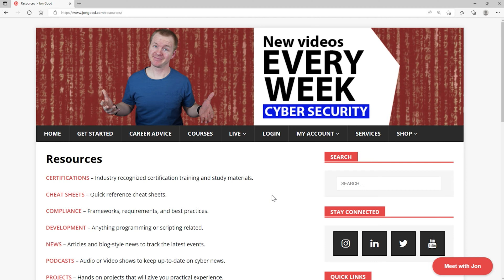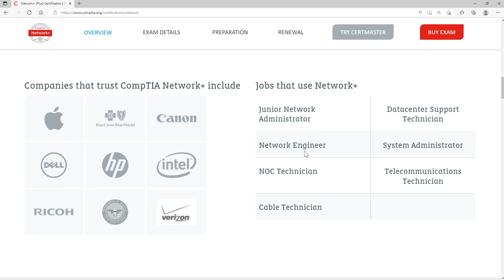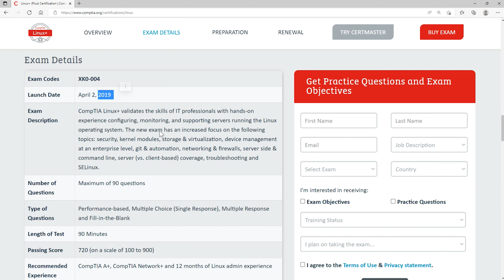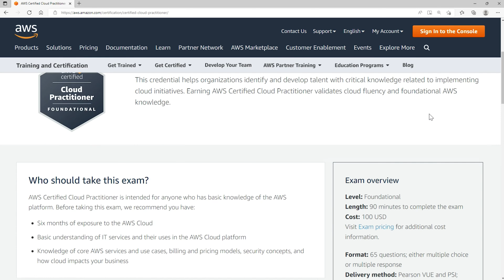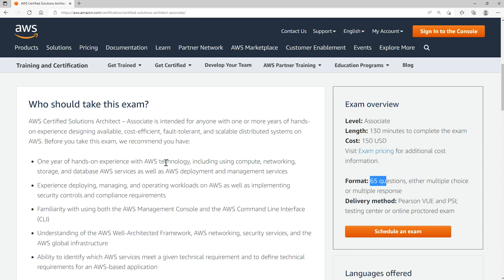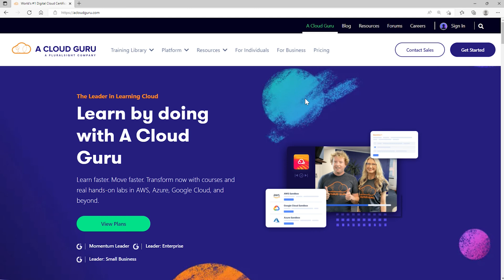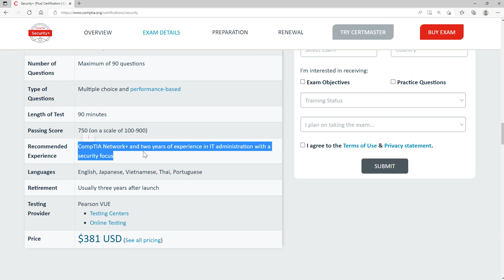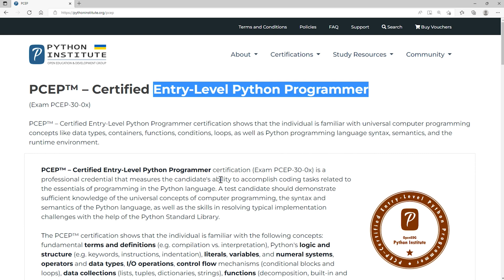If I had to start over…which Cyber Security path, would I take?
Which Cyber Security path would I take if I had to start over from today?

Listen to Cyber Security TLDR for Threat Intel and Cyber Security News on Podcast!

Today there are so many different choices when it comes to Cyber Security paths that it can be overwhelming to choose the best path. As I have gained experience in the industry, I know a lot more today about what the best path would be compared to when I first started. Unfortunately, new people coming into the industry are in the same position that I was when I started but hopefully I can pass on knowledge that can be used to shortcut the mistakes.

Join me as I will walk you through the Cyber Security path that I would take if I were to start over from today. I hope that you can learn from my advice and the things that I have discovered as I have progressed in my career.